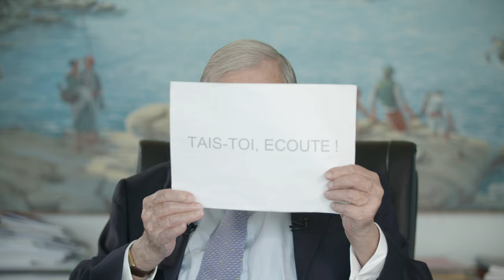Témoignage Pierre BELLON - 80 ans du CJD Marseille (juin 2019)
A l'occasion des 80 ans du CJD Marseille, Pierre BELLON - fondateur du groupe SODEXO a répondu à l'invitation de notre président, Edouard CAILLEAU. En 8 minutes, Pierre nous livre dans cette vidéo les enseignements et expériences qu'il a appris lors de son parcours au CJD. Adhérent engagé, il a été président de la section de Marseille puis président du CJD France (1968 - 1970).

Vidéo diffusée lors des 80 ans du CJD (Centre des Jeunes Dirigeants), le 20 juin 2019 au cinéma EuropaCorp La Joliette, Marseille.